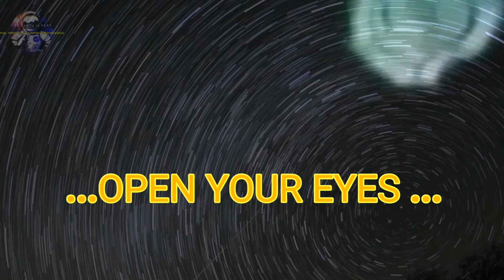BEST FLAT EARTH VIDEO 2018 "STARS" - THE INDOCRINATION Full HD